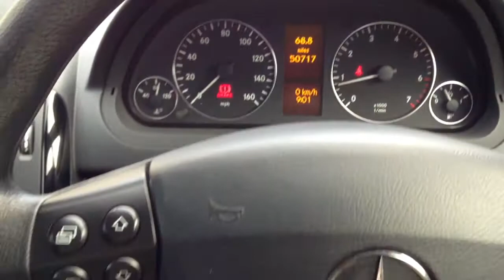Mercedes-Benz A Class A150 Classic SE 5dr 1.5 SOLD BY CMC-Cars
Make / Model: Mercedes-Benz A Class A150 Classic SE 5dr 1.5
Colour:Black   Year:2007  Reg:SB57 DNF   Mileage:50750

Balcombe Road
Whitemans Green
West Sussex
RH17 5BZ